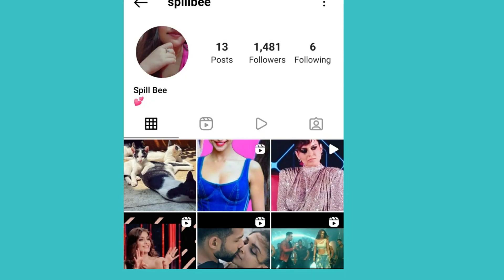HOW KYLIE JENNER BECAME BILLIONAIRE AFTER GETTING FILLERS? DARK TRUTH BEHIND JENNER'S SUCCESS STORY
About this video: In this video, we will talk about Kylie Jenner